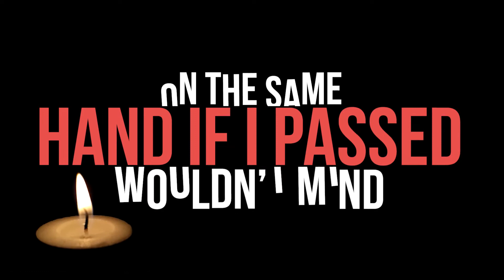Suelo - Meditation (Lyrics Video)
Official lyrics video for "Meditation".

Follow Suelo on all social media platforms!